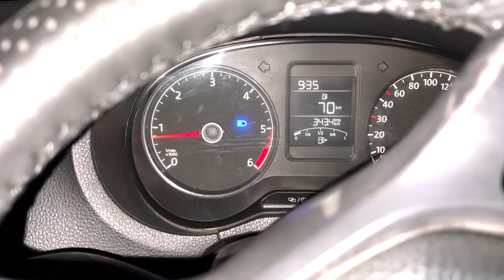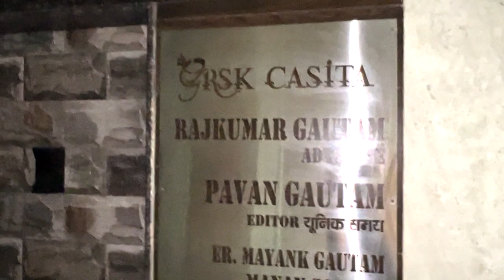Toll Booth Pe 10 min wait krke bhi Ye sunna Pada 😡 - Mayank Gautam - Vlog 23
Hello Dosto
Radhe Radhe !
Kaise hai ap sabhi. Ap sb ka swagat hai humare aaj ke naye vlog.
Radhe Radhe !